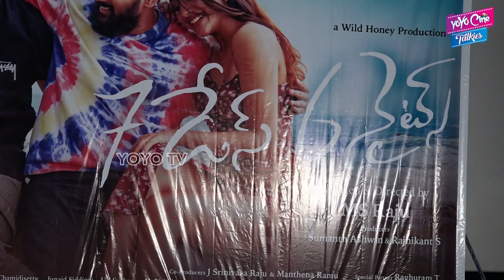M.S Raju Speech | 7 Days 6 Nights Movie Success Meet | MS Raju | Sumanth Ashwin | YOYO Cine Talkies